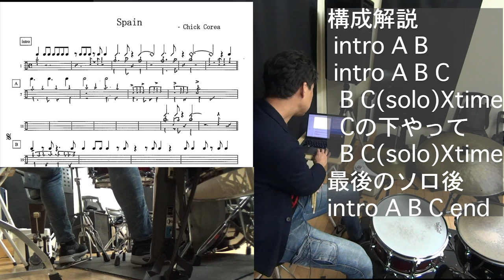【ジャズドラム解説】Spain (Chick Corea) How to play the drums for Spain?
スペインドラム 解説
1.構成の解説
2.イントロの入り方
3.Aメロ、ベースラインと合わせる叩き方２種類
4.Bメロ（有名なキメ）演奏方法３種類
5.C サンバへの入りのシンコペーションの処理
6.サンバの叩き方　初級と中級と上級
7.エンディングの伸ばし方、切り方

【ジャズドラム解説】
Spain (Chick Corea)
How to play the drums for Spain?